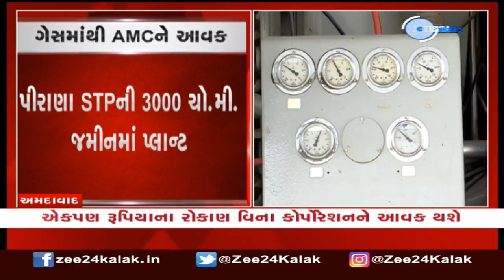AMC to earn in crores from gas produced by Pirana Sewage treatment plant | Zee News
અમદાવાદ મ્યુનિસિપલ કોર્પોરેશન હવે પીરાણા સિવરેજ ટ્રીટમેન્ટ પ્લાન્ટમાંથી નીકળતા ગેસમાંથી આવક મેળવશે... 15 વર્ષના સમય માટે શરૂ કરાયેલા આ પ્રોજેક્ટમાંથી 60 કરોડની કમાણી કરી આપશે... આ એક એવો પ્રોજેક્ટ છે જેમાં કોર્પોરેશન એકપણ રૂપિયાના રોકાણ વિના કરોડો રૂપિયાની સીધી આવક મેળવી શકશે... હવે કઈ રીતે આવક મેળવશે તે પણ જાણી લો...

પીરાણા સિવરેજ ટ્રીટમેન્ટ પ્લાન્ટ માટે ઓક્ટોબર 2013માં એક મહત્વનો નિર્ણય કર્યો હતો... જેમાં AMC સંચાલિત 180 MLD ક્ષમતાવાળા પ્લાન્ટમાંથી નીકળતા બાયોગેસને વિવિધ ટેકનોલોજીની મદદથી CNG ગેસમાં રૂપાંતરિત કરવાાં આવશે... ત્યારબાદ તે ગેસનું બોટલીંગ કરી ધંધાકીય ધોરણે વેચવાનું નક્કી થયું... જેના માટે AMCએ રોકસ્ટોન કંપની સાથે કરાર કરીને પીરાણા STPની 3000 ચોરસ મીટર જમીન પ્લાન્ટ ઉભો કરવા આપી હતી... જેમાં કંપનીએ રૂપિયા 17 કરોડનું રોકાણ કરીને અત્યાધુનિક મશીનરી અને ટેકનોલોજીનો ઉપયોગ કરી પ્લાન્ટ ઉભો કર્યો...  અને હવે અમદાવાદ મ્યુનિસિપલ કોર્પોરેશનનો મહત્વાકાંક્ષી પ્રોજેક્ટ કાર્યાન્વિત થઈ ગયો છે...

કરાર અંતર્ગત AMC રોકસ્ટોન કંપનીને દૈનિક 10000 ક્યુબીક મીટર ગેસ આપવાનું નક્કી કર્યુ છે... જેના માટે ખાનગી કંપની AMCને પ્રતિ ક્યુબીક મીટરના 9.18 રૂપિયા ચૂકવી રહી છે. જેનાથી કોર્પોરેશનને વાર્ષિક અઢીથી ત્રણ કરોડ રૂપિયાની આવક થશે...

મહત્વનું છે કે 2015માં પ્લાન્ટનું લોકાર્પણ કરવામાં આવ્યું હતું... પરંતુ AMC અને ખાનગી કંપની વચ્ચેના MOU મુજબના ધારાધોરણ પ્રમાણે ગેસ મળી શકતો ન હતો... જેના કારણે કેટલાક સમય સુધી પ્રોડક્શન થઈ શકતું ન હતું... પરંતુ 2019માં તત્કાલીન મ્યુનિસિપલ કમિશનરે આ અંગે ઉંડો રસ લઈને નવી મશીનરી ઈન્સ્ટોલ કરાવ્યા... પરિણામે હવે ધારા-ધોરણ મુજબનો ગેસ મળી રહ્યો છે. હવે આ પ્લાન્ટમાં દૈનિક 4 ટ્રોલી ગેસ એટલે કે 4000 ક્યુબીક મીટર ગેસ મળે છે. ઉલ્લેખનીય છે કે AMCએ વેસ્ટ ટુ એનર્જી કન્સેપ્ટ પર આ પ્રોજેક્ટ અમલમાં મૂક્યો છે... જ્યાં શહેરભરની તમામ ડ્રેનેજના પાણીને એમીપીટીમાં ટ્રીટ કરાય છે. અને તેમાંથી નીકળતા બાયોગેસને શુદ્ધ કરીને ધંધાકીય ધોરણે તેનું વેચાણ શરૂ કર્યુ છે. 2019થી આ પ્લાન્ટ ક્ષમતા મુજબ ચાલ્યો ન હતો. પરંતુ ધીમે ધીમે પ્લાન્ટ ચાલુ થતાં તેમાંથી 20 લાખથી વધારેની આવક થઈ છે.. જેમાં હવે ધીમે-ધીમે વધારો થઈ રહ્યો છે...

રાજકોટની ભરાડ સ્કૂલમાં વિદ્યાર્થીઓનો હોબાળો ---
ધોરણ 10 બોર્ડની પરીક્ષા સમયે થયો હોબાળો ---
સુપર વાઈઝરે પુરવણી ન આપતા વિદ્યાર્થીઓનો હોબાળો ---
ગણિતના પેપરમાં વિદ્યાર્થીઓને 5થી 10 માર્કનું નુકશાન ---
વાલીઓને જાણ થતાં વાલીઓએ પણ હંગામો મચાવ્યો ---
પરિસ્થિતિ વણસતા પોલીસે વચ્ચે પડી મામલો થાળે પાડ્યો ---

રાજ્યમાં વકરી રહેલા H3N2ને લઈ ગૃહમાં આવતીકાલે થશે ચર્ચા --
રાજ્યમાં H3N2ને કારણે શરદી, તાવ, ઝાડા, ઉલ્ટીના કેસમાં વધારો--
કોરોના બાદ H3N2ના કારણે નાગરિકોમાં ભય ફેલાયો--
વિધાનસભાના નિયમ 116 અંતર્ગત અર્જુન મોઢવાડિયા ઉઠાવશે મુદ્દો--
આરોગ્ય મંત્રી ઋષિકેશ પટેલ વિધાનસભા ગૃહમાં જવાબ રજૂ કરશે--